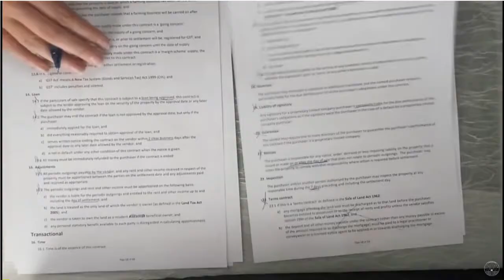Jump & Spike - Special event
Video Teaser of an exclusive interview with two Italian Volleyball Players